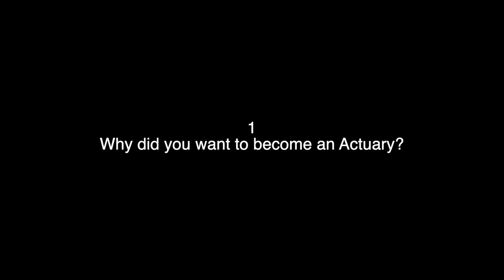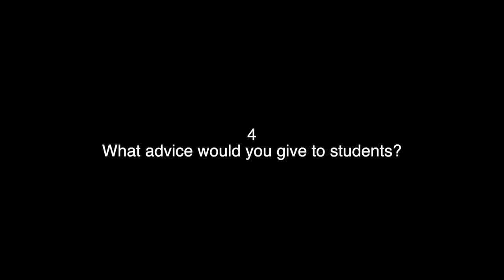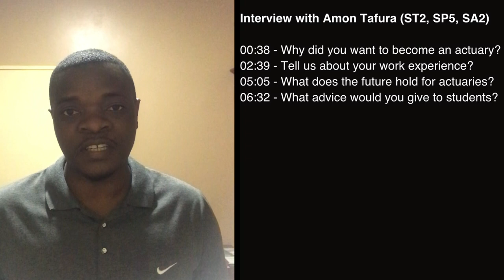Actuarial Interview with Amon Tafura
Interview with Amon Tafura (ST2, SP5, SA2)

00:38 - Why did you want to become an actuary?
02:39 - Tell us about your work experience?
05:05 - What does the future hold for actuaries?
06:32 - What advice would you give to students?